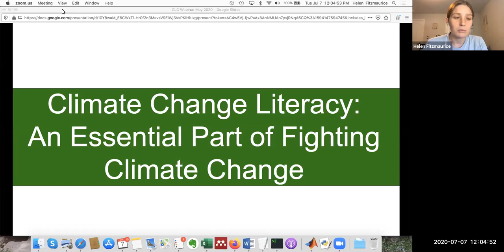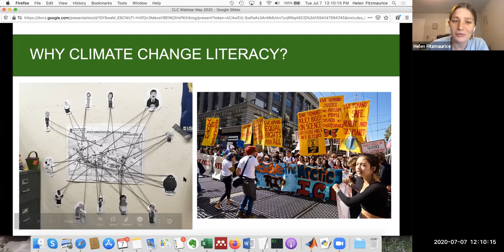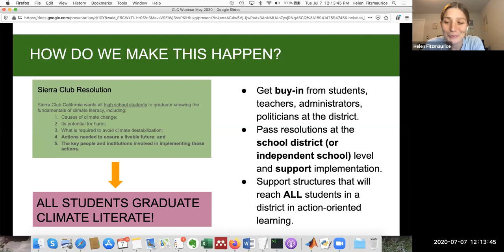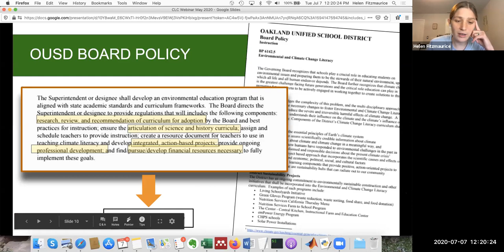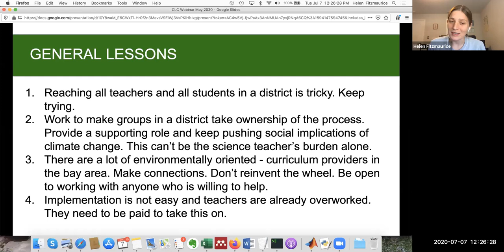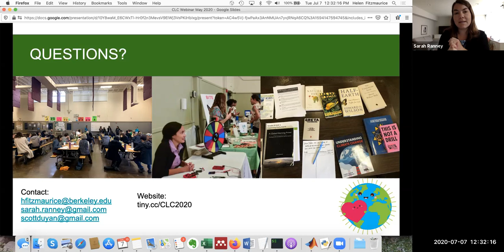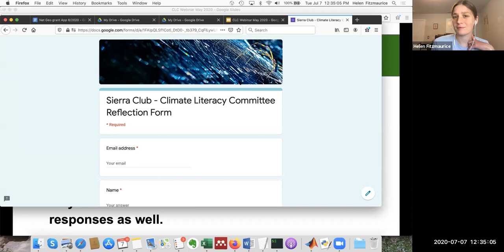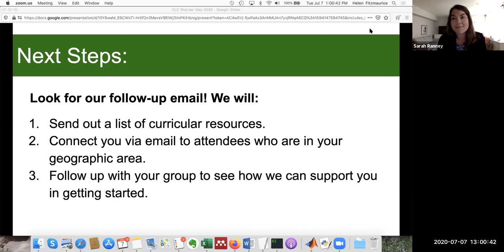How to advance climate literacy in your community's schools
Our destabilizing climate is deepening the inequalities and injustices we see so vividly today. Youth are leading the charge for change. But they need everyone's commitment to help.

Want to help? Watch this recording of the webinar "How to Advance Climate Literacy in Your Community's Schools." In this training, members of the San Francisco Bay Chapter's Climate Literacy Committee share their experiences working with both public and independent schools to integrate climate change into their curricula.